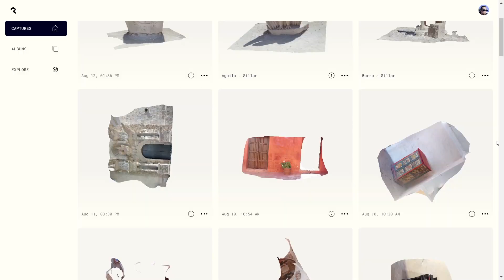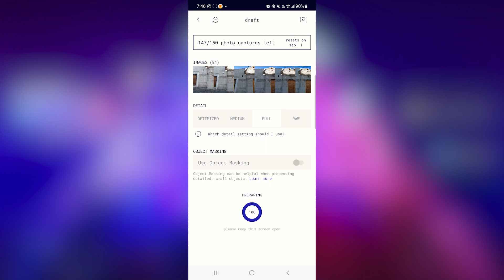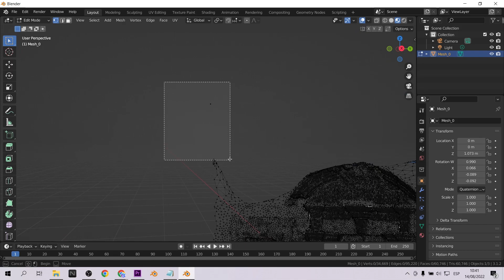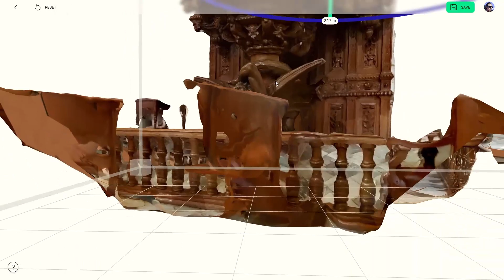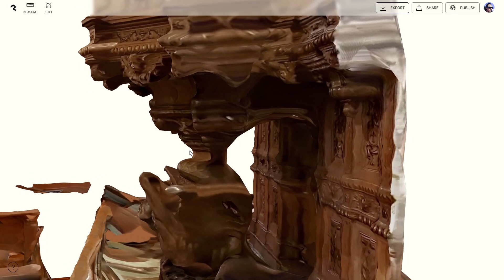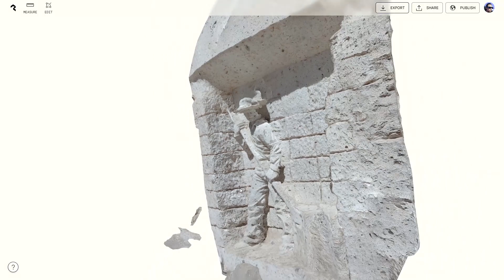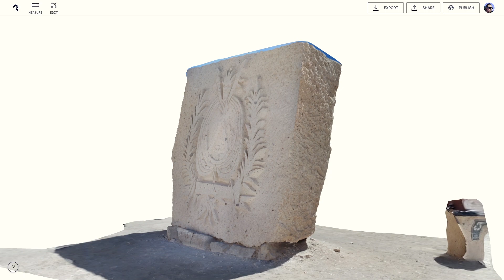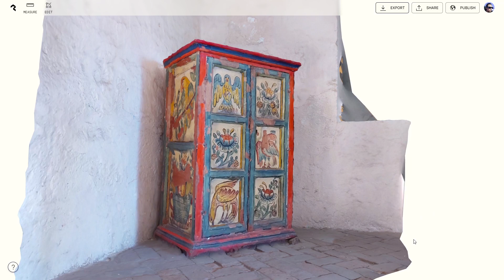4 HACKS para mejorar tus escaneos 3D | Polycam | Vlog Arequipa 🌋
Estas conociendo una nueva ciudad ¡Qué mejor que guardar tus recuerdos en 3D a través de Polycam! (3d scanner app) Te cuento mis hacks / tips que tengo para escanear | hacer fotogrametría en la ciudad. Mejora tus escaneos 3D con estos hacks.
You are exploring a new city. What could be better than recording your memories in 3D with Polycam (3d scanner app). I'll tell you my hacks / tips I have for scanning and photogrammetry in the city. Improve your 3D scans with these hacks.

Mi VR / AR software y hardware:
⚡ Oculus Quest
⚡ Aryzon
⚡ Zapbox
⚡ Merge Cube

00:00 Introduction
00:45 Visit Arequipa - 3d scan
01:12 Hack 1 - schedule your scans
02:57 Hack 2 - optimize your 3d scans
06:04 Hack 3 - Have a plan B - backup
08:32 Hack 4 - Consider the light